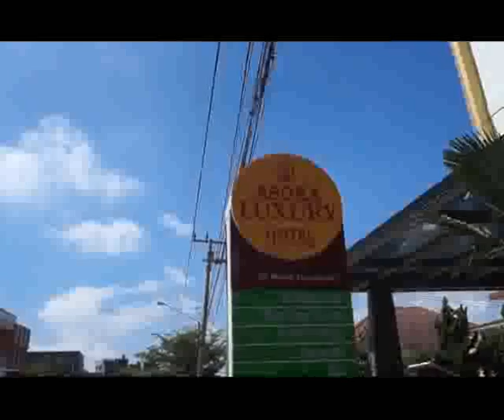"Sudah Tau Kok Salah" by Konco Temu Dalan (2) - YLCCC 2017 at Bukit Barisan Selatan National Park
This is a short movie with the topic of climate change created by Team Konco Temu Dalan, the participants of Youth Leadership Camp for Climate Change 2017 (YLCCC 2017) at Bukit Barisan Selatan National Park.

"Youth Leadership Camp for Climate Change 2017” is a program organized by UNESCO Office Jakarta, UN CC: Learn, The Climate Reality Project Indonesia, Swiss Agency for Development and Cooperation SDC and Youth for Climate Change Indonesia,. This program is carried out within the second phase of the UN CC: Learn Project to "Strengthen Human Resources, Learning and Skills Development to Address Climate Change" and supports the implementation of the National Learning Strategy of Indonesia. The activities in this program are aimed at raising climate change awareness of Indonesian youth, who will be playing major roles in the shift towards sustainable lifestyles and in disseminating the importance of climate change adaptation and mitigation.

YLCCC 2017 were conducted in three UNESCO Heritage Sites: Cibodas Biosphere Reserve, Gunung Leuser National Park, and Bukit Barisan Selatan National Park.

for more information about our program.